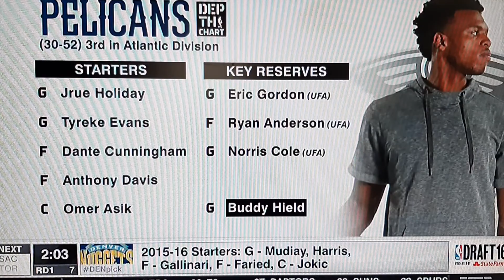Buddy Hield Drafted #6 By The Pelicans 2016 NBA Draft